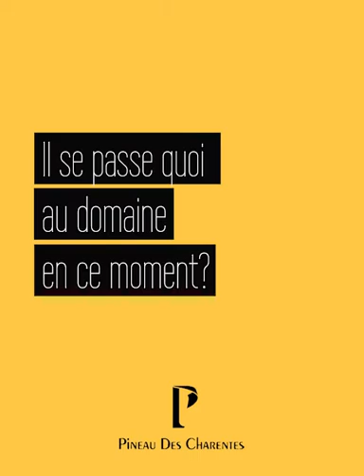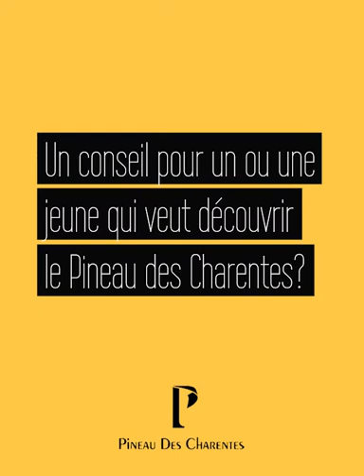Christian Thomas - Château de Beaulon - FR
Propriétaire du Château de Beaulon où est produit le Pineau des Charentes du même nom, Christian Thomas partage avec nous sa passion pour le Pineau à travers cette interview.
Découvrez-la vite pour en apprendre plus sur l’histoire et la qualité exceptionnelle des Pineau des Charentes Château de Beaulon !